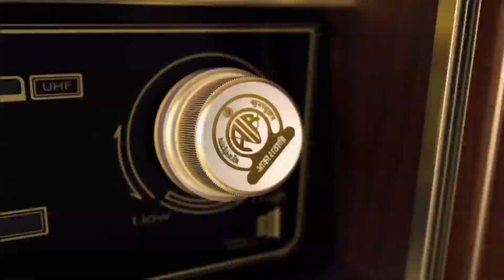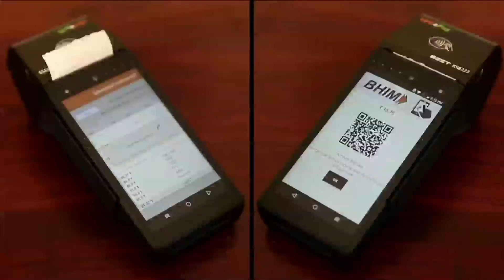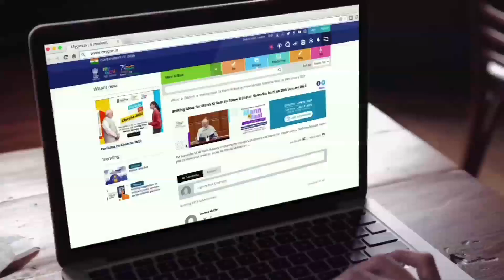ആകാശവാണി | MKB@100 | India Radio News Thiruvananthapuram mannkibaat mkb@100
The 100th Episode of PM's Mann Ki Baat on 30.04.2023, Sunday.
This is the Official YouTube channel of Regional News unit (RNU) of All India Radio Thiruvananthapuram .
AIR also known as Akashavani , is the National public radio broadcaster of India and a division of Prasar Bharati.